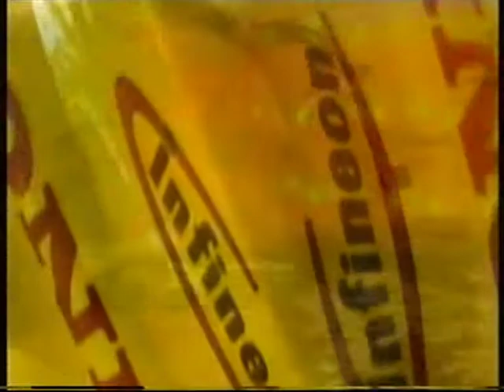Heinz Harald Frentzen - Interview Malaysia 2001